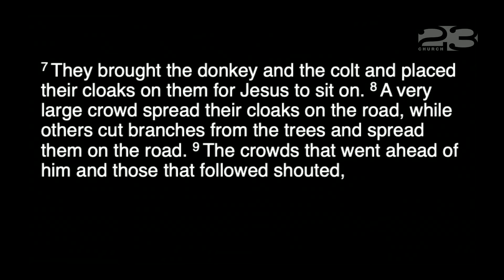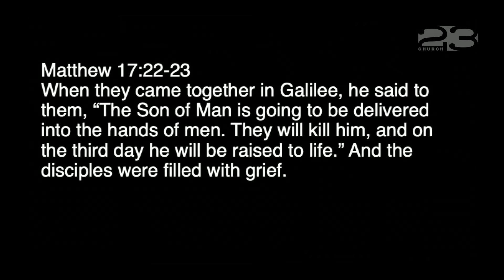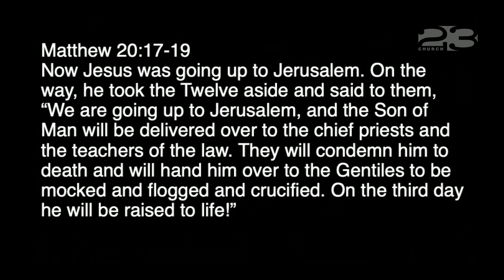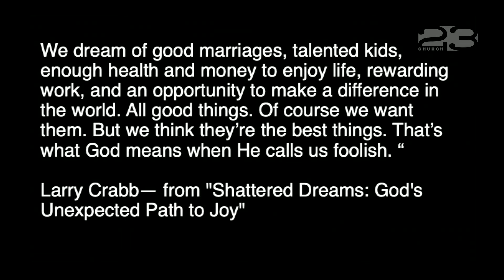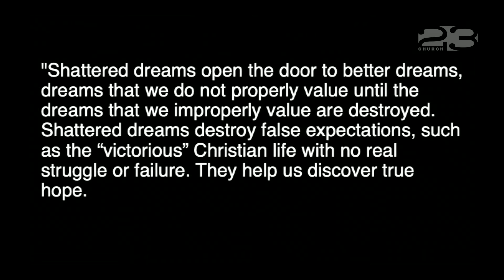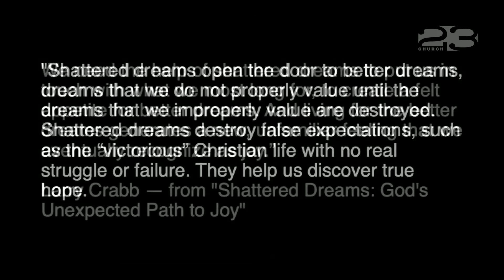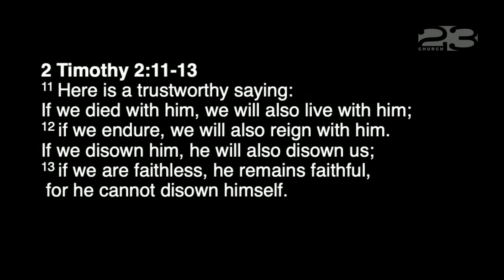EASTER – Jesus’ Death (FTC)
This week we continue our series on Jesus’ life, death, and resurrection. Today Mark Stiger talks.